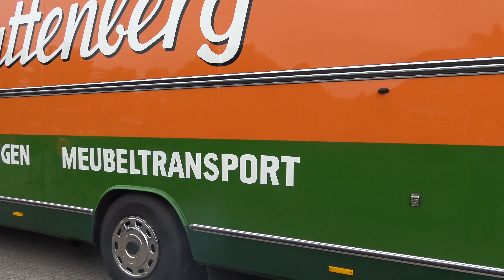OCV najaarsrit 25-09-2021 vertrek